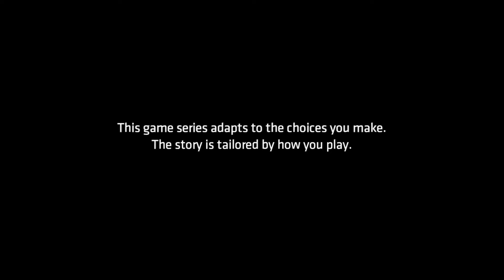Crashing Project Sanctus - Batman The Enemy Within Let's Play/Playthrough - 7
Game Description
The bat cowl once again beckons to me, it is time to glide in stile and stop Gotham City's emerging villains with season 2 of Telltale's Batman series, where choices shape how the story occurs, and where I'm probably going to make multiple f*ck ups. Nevertheless this is definitely going to be exciting.

Ending Song
Name: Black Market
Game: Shin Megami Tensei 4
Developer/Publisher: Atlus/Sega